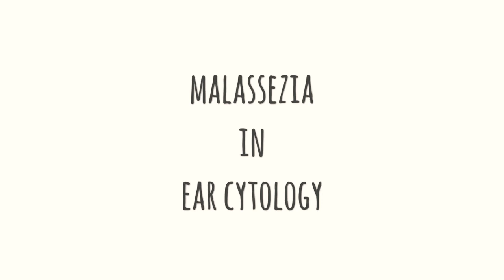Malassezia in Ear Cytology